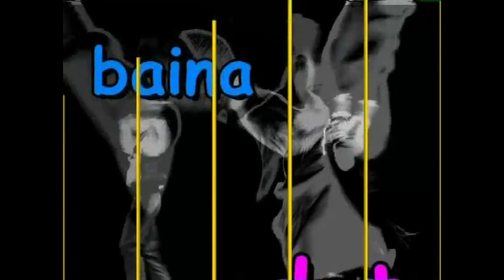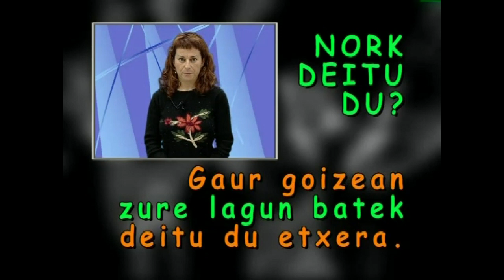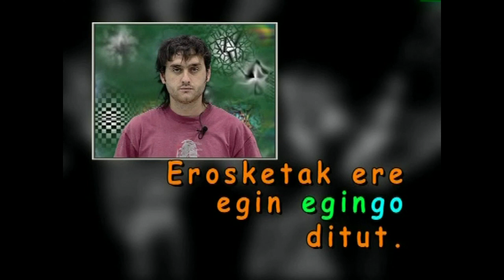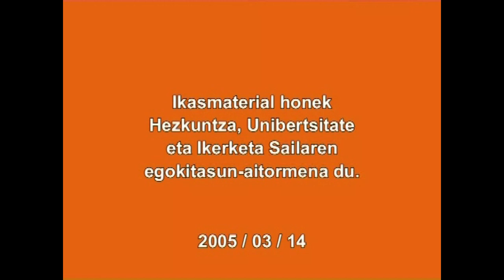Galdegaia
Ikusentzunezkoan euskal jarduna behar bezala ulertzeko hain garrantzitsua de galdegaiaren kontzeptua agertzen da modu laburrean.
Ikasmateriala DBHko ikasleentzat da Euskal Hizkuntza ikasgaian sakontzeko.